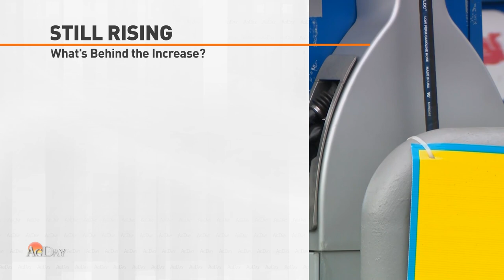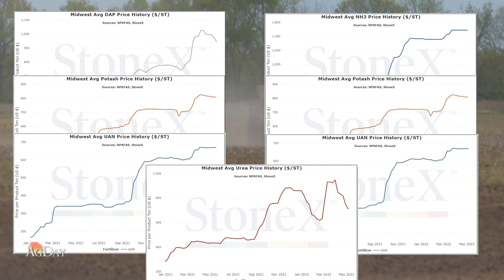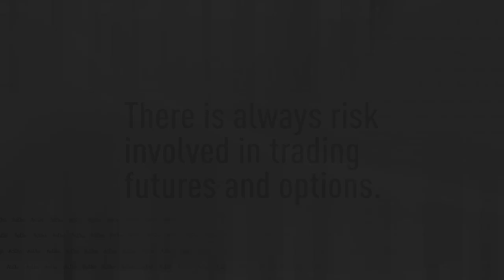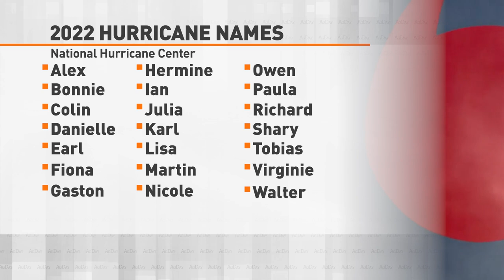AgDay 05/11/22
Fuel prices are back at record highs, as diesel demand surges for spring planting. Plus, ag secretary Tom Vilsack speaks to Congress, and meet the dairyman ready for the winner's circle at the Indy 500.